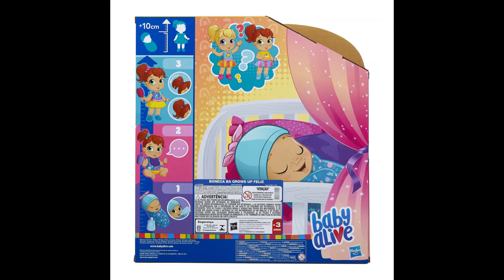NOVA BABY ALIVE QUE CRESCE | BABY ALIVE GROWS UP Nova Boneca Baby Alive Grow Up Feliz E8199 Hasbro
ELA CRESCE DE VERDADE:
As crianças podem ver a bebê virar uma garotinha. Ela cresce 10 cm e emite mais de 75 sons e frases. É quase 3 bonecas em 1. A boneca pode reiniciar o processo de crescimento
SURPRESAS EM TODAS AS FASES:
 Surpresas e 8 acessórios. Quando a boneca vai chutar o lençol? Qual será a primeira palavra? Quando ela vai crescer? DESCOBRIR A COR DOS OLHOS E DO CABELO: Que tipo de bebê ela será? Happy Hope ou Merry Meadow? É uma grande surpresa! Com a primeira mamadeira, ela abre os olhos e revela a cor deles. Para revelar a cor do cabelo, basta remover a touca SENTA E DIZ AS PRIMEIRAS PALAVRAS:
 A boneca Baby Alive Baby Grows Up reage com lindas frases e sons. Ela faz ruídos de que está satisfeita quando come a comidinha de boneca FICA MAIS ALTA E CRESCE O CABELO: Basta segurar as suas mãos para que ela se levante e fique mais alta. A boneca pode vestir a saia e os sapatos surpresa. O cabelo se estende também.